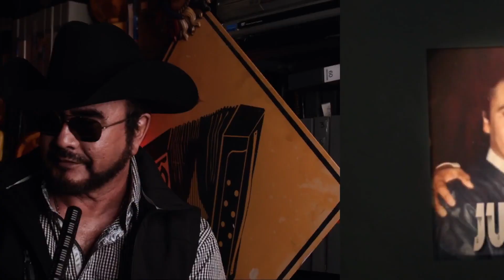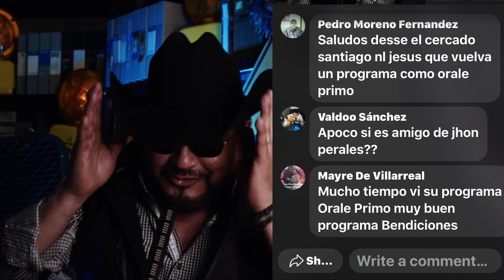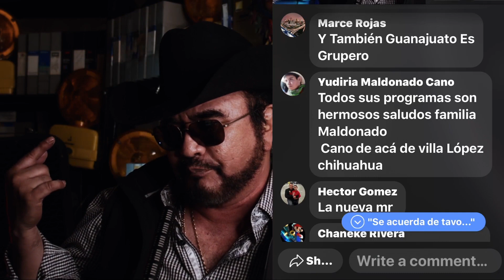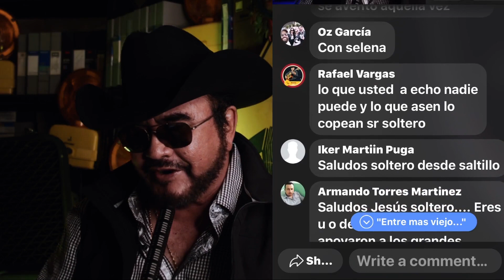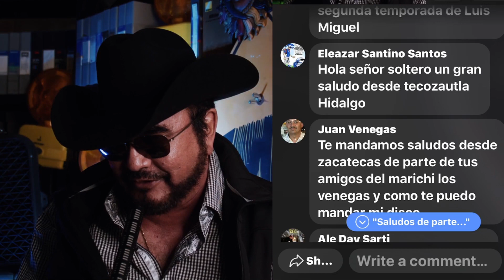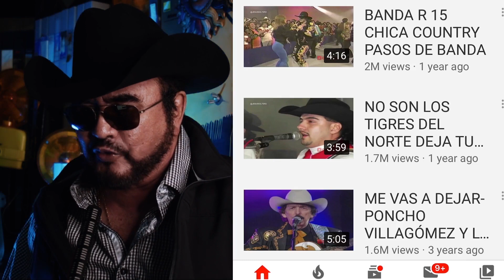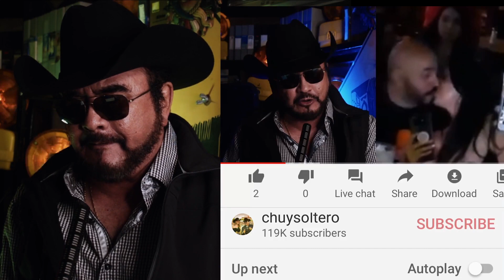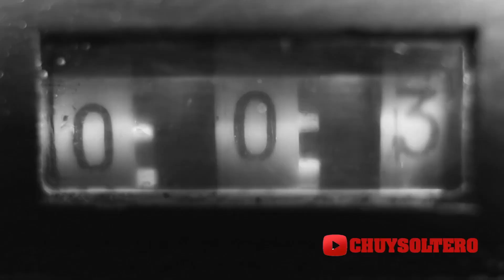JESUS SOLTERO ESTABA DORMIDO CON LAS REDES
ES TIEMPO DE APOYAR A LA ONDA GRUPERA
COMPARTE Y SIGUE TODOS NUESTROS VIDEOS
GRACIAS.